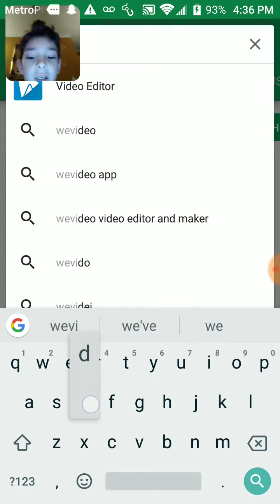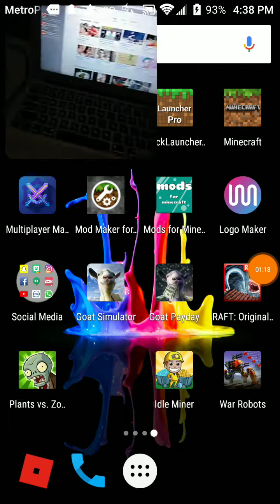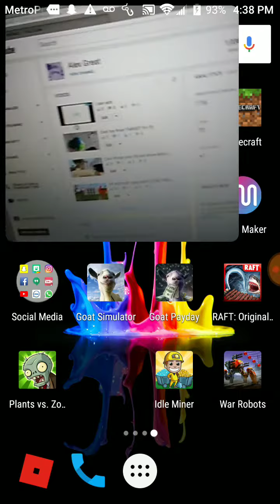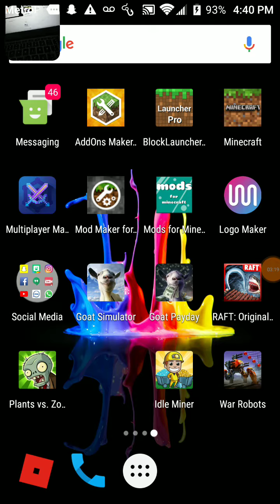How to edit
here is a bother video about editing

and this is my favorite song